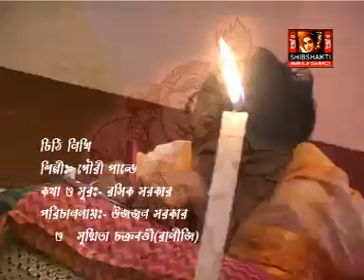Chithi Likhi-Polli Geeti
Song-Chithi Likhi
SingerGauri Pandey